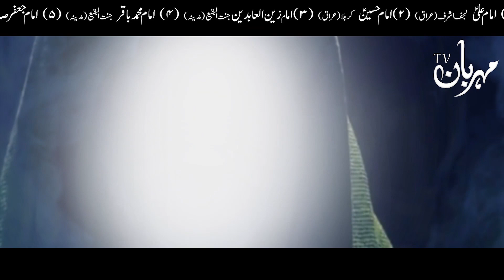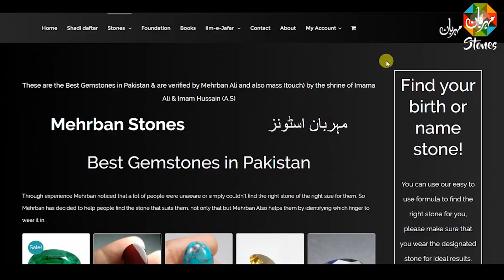Ye Kam Insan Bakamal Banate Hin | Imam Ali as Qol | Mehrban Ali | Dua | Wazifa | Hadees